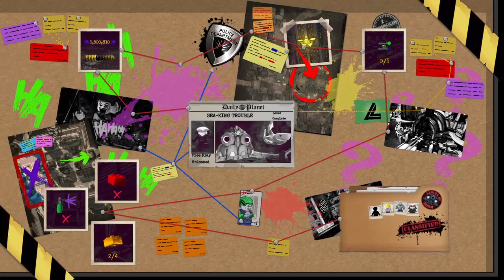LEGO® DC Super-Villains - Video #10 (Sea-King Trouble)